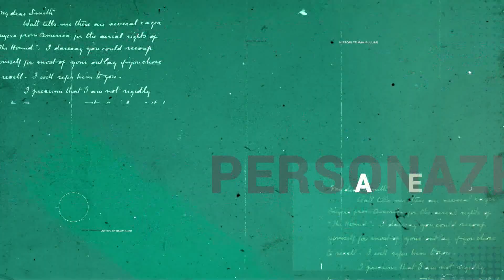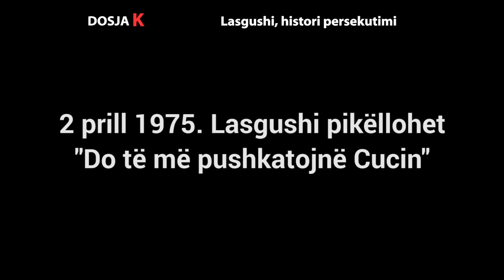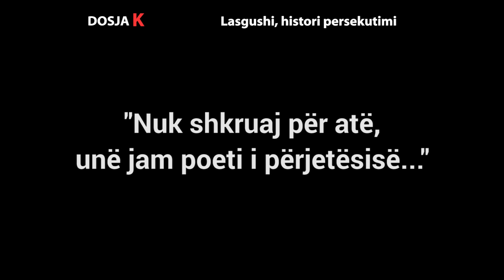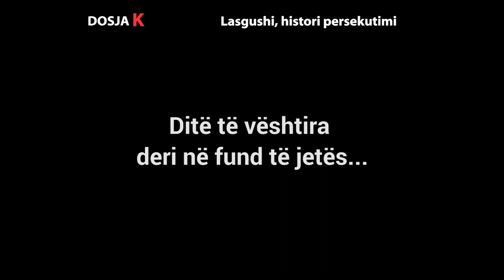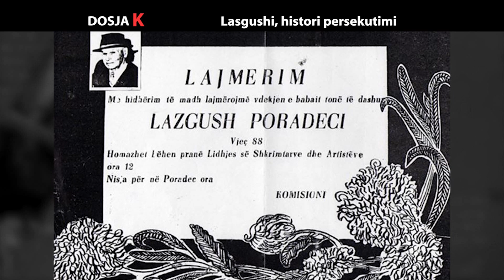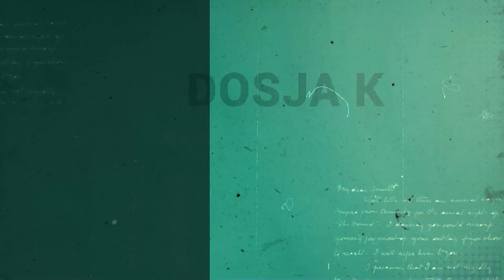Lasgushi, histori persekutimi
Gjatë gjithë viteve të regjimit komunist, Lasgush Poradeci përmendej në libra si poet i viteve ’30-të. Mes tij dhe regjimit ekzistonte një marrdhënie e çuditshme  që prodhonte në jetën e poetit, persekutim deri në  sfilitje. Në dukje ai ishte lënë në harresë, një i vdekur për së gjalli, duke i përmendur vetëm veprën e viteve të paraluftës. Pas luftës,  në vitet 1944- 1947, vitet e zhdukjes në masë të gjithë ajkës intelektuale të Shqipërisë,  poeti brilant jetonte  në kryeqytet me të shoqen, i papunë.